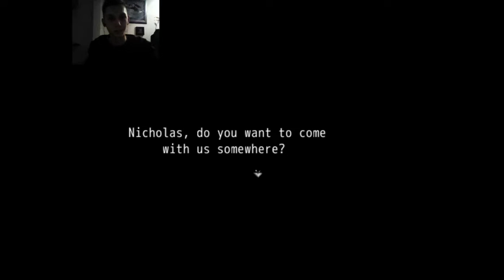Immortal #2 So much Storyyy | Horrorgame | [Facecam] || Flip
Viel Spaß mit der zweiten Folge von Immortal. (:
Entwickler: ZeldaAssassin
Lasst´n Like oder sowas da, wenn euch das Projekt gefällt. :D